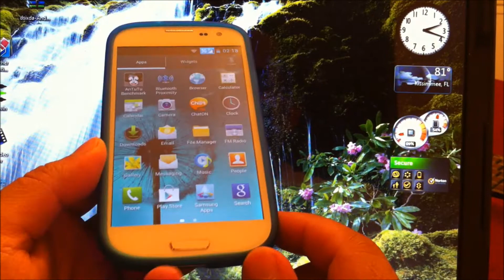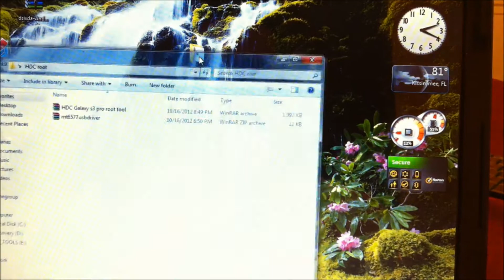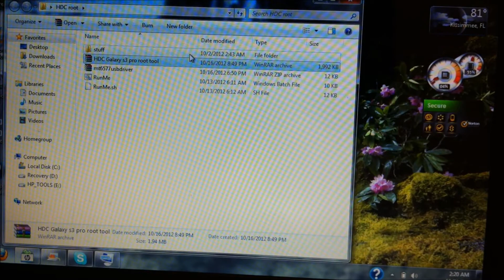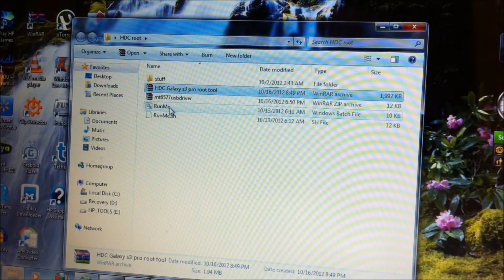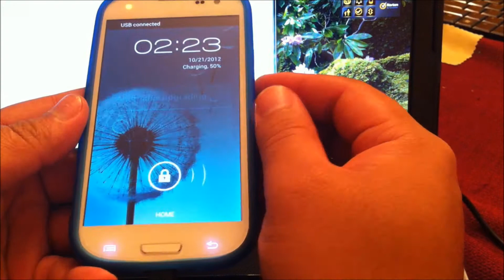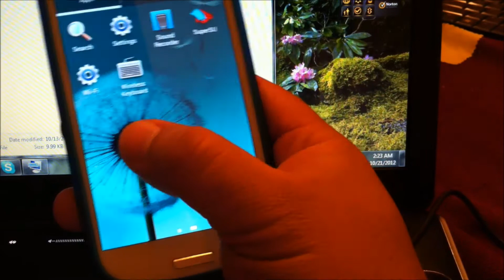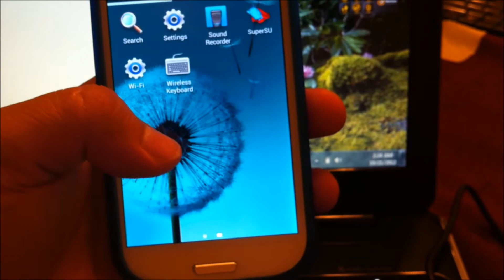How to root the HDC Galaxy S3 i-9300 8.6mm Pro!